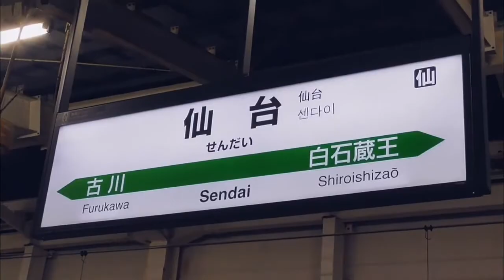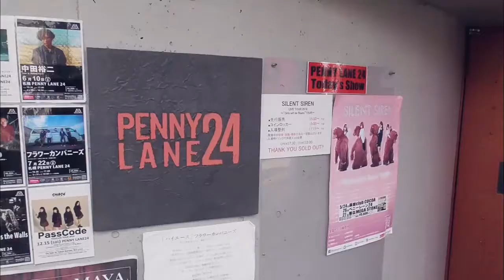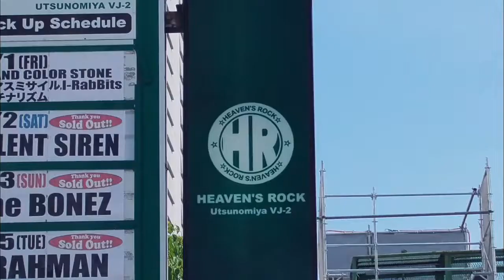Silent Siren - Live Tour 2018 part 2 - Girls Will Be Bears Tour